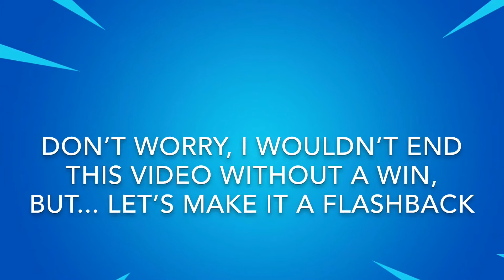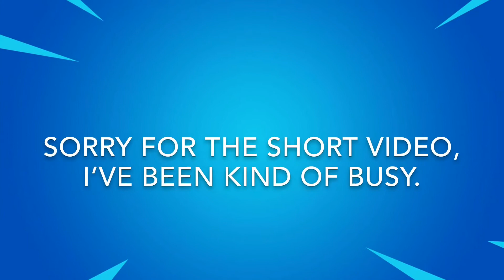Fortnite And Mario Kart...